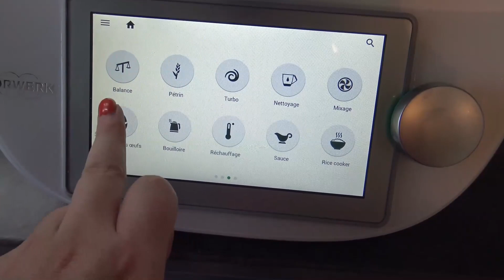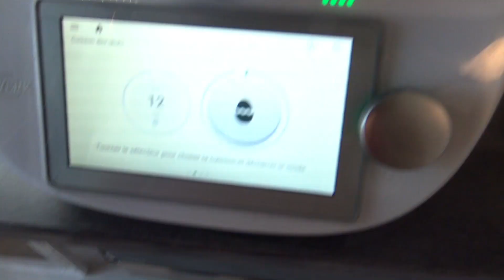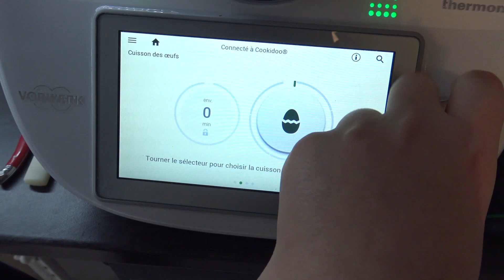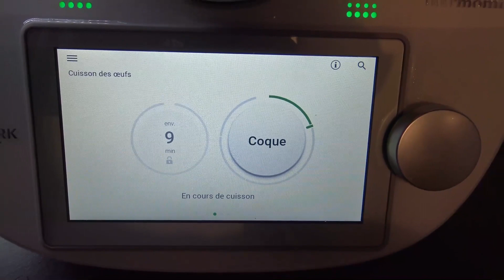Fonction TM6 #9 - Cuisson des oeufs